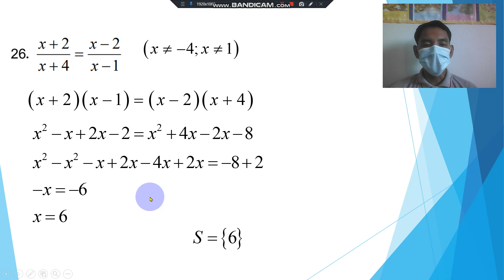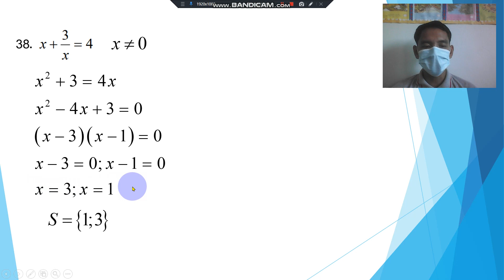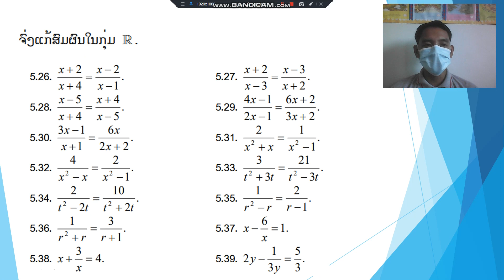ຄະນິດສາດ ມ 4 ບົດທີ5 ບົດເຝິກຫັດ ຄລິປ3 13/10/21